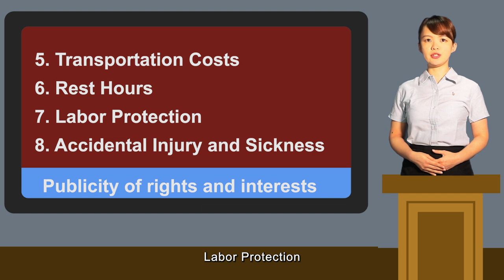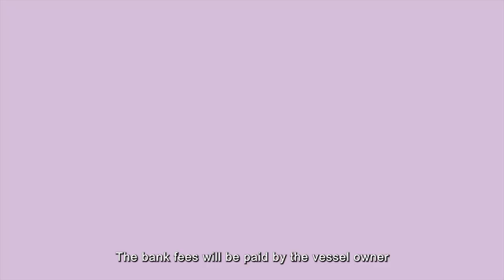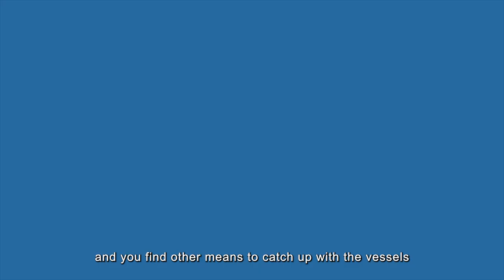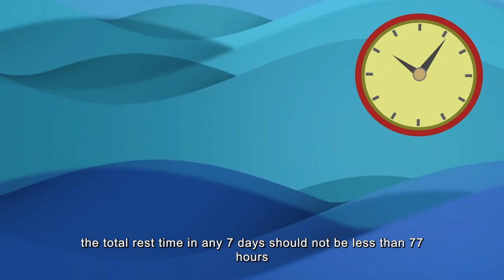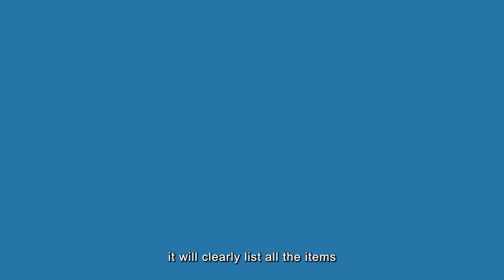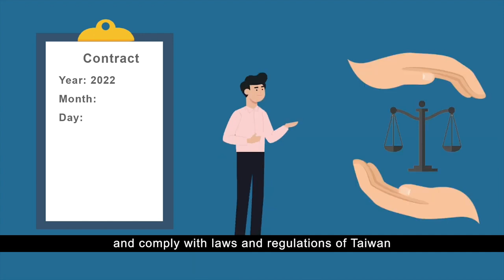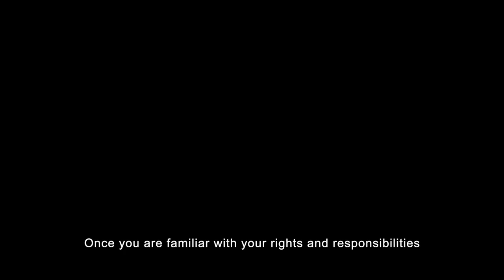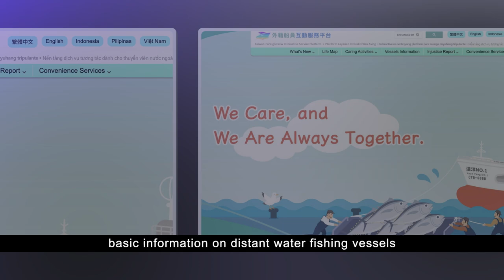船員權益宣導影片(英文)